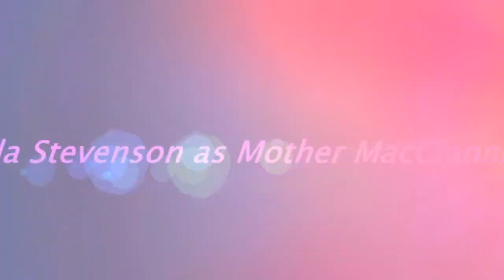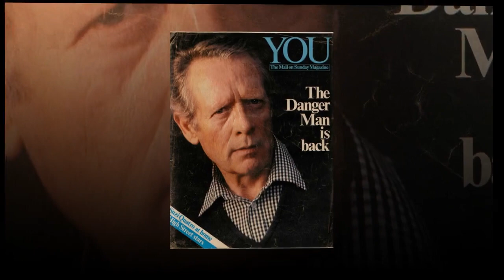Braveheart (1995 ) Cast - Then and Now 2021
William Wallace is a Scottish rebel who leads an uprising against the cruel English ruler Edward the Longshanks, who wishes to inherit the crown of Scotland for himself. When he was a young boy, William Wallace's father and brother, along with many others, lost their lives trying to free Scotland. Once he loses another of his loved ones, William Wallace begins his long quest to make Scotland free once and for all, along with the assistance of Robert the Bruce.

Stars

• Mel Gibson as William Wallace
• Catherine McCormack as Murron
• James Robinson as Young William
• Sophie Marceau as Princess Isabelle
• Sean Lawlor (R.I.P) as Malcolm Wallace
• Brendan Gleeson as Hamish
• Tommy Flanagan as Morrison
• Sandy Nelson as John Wallace
• James Cosmo as Campbell
• Sean McGinley as  Mac Clannough
• Alan Tall as Elder Stewart
• Andrew Weir as Young Hamish
• Gerda Stevenson as Mother MacClannough
• Mhairi Calvey as Young Murron
• Brian Cox as Argyle Wallace
• Patrick McGoohan (R.I.P) as Longshanks - King Edward I
• Peter Hanly as Prince Edward
• Angus Macfadyen as Robert the Bruce
• John Kavanagh as Craig
• Alun Armstrong as Mornay
• Julie Austin as Mrs. Morrison
• Rupert Vansittart as Lord Bottoms
• Michael Byrne as Smythe